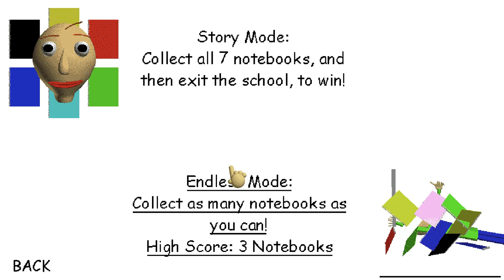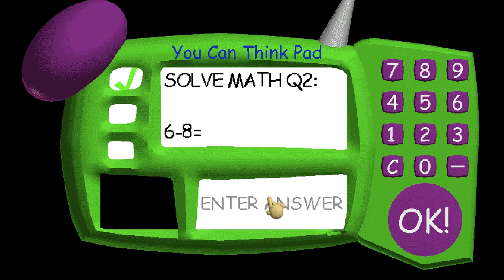baldis basics part 1 lol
BALDI PLEASE STOP